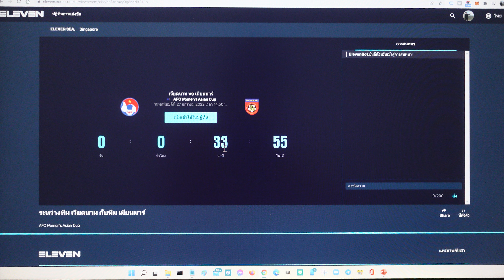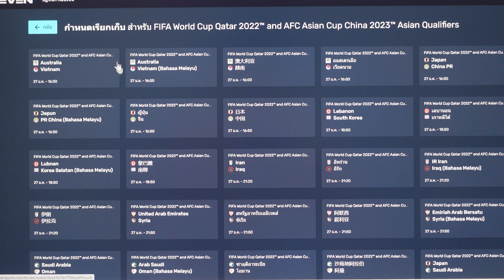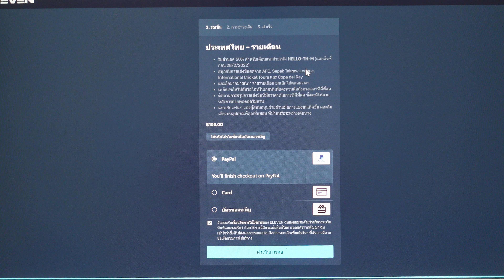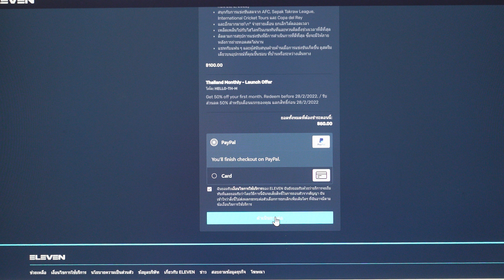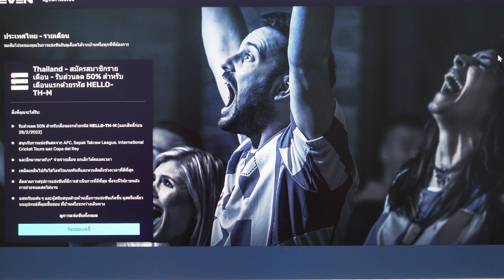การสมัครสมาชิก Eleven Sports เพื่อดูถ่ายทอดสดฟุตบอลเอเอฟซีแชมเปียนส์ลีก (ACL 2022)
ดูฟุตบอลเอเอฟซีแชมเปียนส์ลีก 2022 ได้ทางแอปพลิเคชั่น Eleven Sports โดยจ่ายค่าสมาชิกรายเดือนๆ ละ 100 บาทเท่านั้น

1. ให้สมัครสมาชิกกับทางเว็บก่อน โดยใช้การ Login ด้วยบัญชี Gmail หรือ Facebook ก็ได้
2. ไปที่หน้าแรกจะมีปุ่มให้กดสมัคร และดำเนินตามขั้นตอน
3. อย่าลืมกรอกรหัสโปรโมชั่นก่อนใส่ข้อมูลการชำระเงินด้วยนะครับ

โปรแกรมการแข่งขันที่น่าสนใจ

16.00 น. คาวาซากิ ฟรอนตาเล่ - อุลซาน ฮุนได
18.00 น. บีจี ปทุม ยูไนเต็ด - เมลเบิร์น ซิตี้

18.00 น. ฮอง อันห์ ยาลาย - โยโกฮามา เอฟ มารินอส
18.00 น. คิตฉี - ลีโอ เชียงราย ยูไนเต็ด

16.00 น. กว่างโจว เอฟซี - คาวาซากิ ฟรอนตาเล่
18.00 น. ชุนนัม ดราก้อนส์ - บีจี ปทุม ยูไนเต็ด

วันอังคารที่ 19 เมษายน 2565
18.00 น. ซิดนีย์ เอฟซี - ฮอง อันห์ ยาลาย
21.00 น. โยโกฮามา เอฟ มารินอส - ชุนบุค ฮุนได มอเตอร์ส

วันพฤหัสบดีที่ 21 เมษายน 2565
18.00 น. บีจี ปทุม ยูไนเต็ด - ยูไนเต็ด ซิตี้
1.00 น. คาวาซากิ ฟรอนตาเล - ยะโฮร์ ดารุล ต๊ะซิม

21.00 น. ซิดนีย์ เอฟซี - โยโกฮามา เอฟ มารินอส
21.00 น. วิสเซล โกเบ - ลีโอ เชียงราย ยูไนเต็ด

21.00 น. ยูไนเต็ด ซิตี้ - บีจี ปทุม ยูไนเต็ด
21.00 น. ยะโฮร์ ดารุล ต๊ะซิม - คาวาซากิ ฟรอนตาเล

18.00 น. โยโกฮามา เอฟ มารินอส - ซิดนีย์ เอฟซี
21.00 น. ลีโอ เชียงราย ยูไนเต็ด - วิสเซล โกเบ
21.00 น. ฮอง อันห์ ยาลาย - ชุนบุค ฮุนได มอเตอร์ส

วันพุธที่ 27 เมษายน 2565
16.00 น. อุลซาน ฮุนได - คาวาซากิ ฟรอนตาเล

วันพฤหัสบดีที่ 28 เมษายน 2565
18.00 น. โยโกฮามา เอฟ มารินอส - ฮอง อันห์ ยาลาย
18.00 น. เมลเบิร์น ซิตี้ - บีจี ปทุม ยูไนเต็ด
21.00 น. ลีโอ เชียงราย ยูไนเต็ด - คิตฉี

16.00 น. คาวาซากิ ฟรอนตาเล - กว่างโจว เอฟซี
16.00 น. ยะโฮร์ ดารุล ต๊ะซิม - อุลซาน ฮุนได
18.00 น. บีจี ปทุม ยูไนเต็ด - ชุนนัม ดรากอนส์

18.00 น. ฮอง อันห์ ยาลาย - ซิดนีย์ เอฟซี
21.00 น. ชุนบุค ฮุนได มอเตอร์ส - โยโกฮามา เอฟ มารินอส